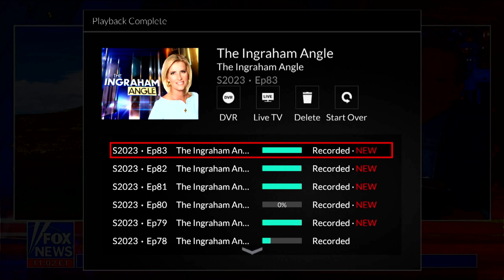What happen to all the children crossing the border WatchNews for Peoples Free Press